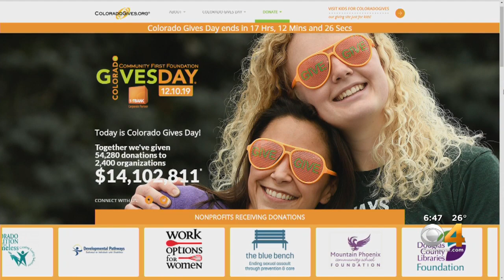Colorado Gives Day: Online Fundraiser Has Generated $296 Million in Donations For Nonprofits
The mission started 10 years ago and has raised more than $296 million for Colorado nonprofits.